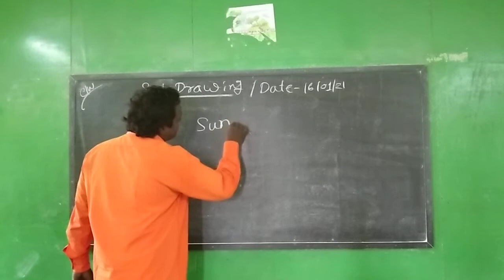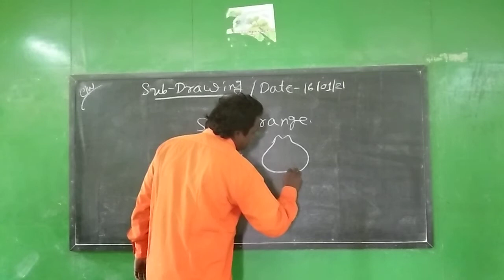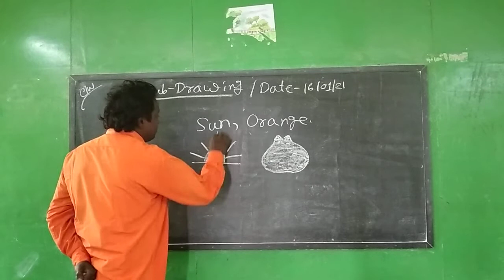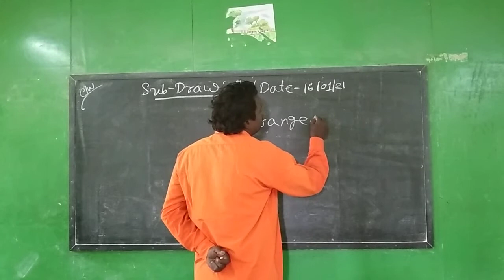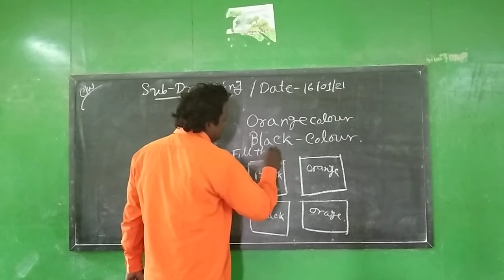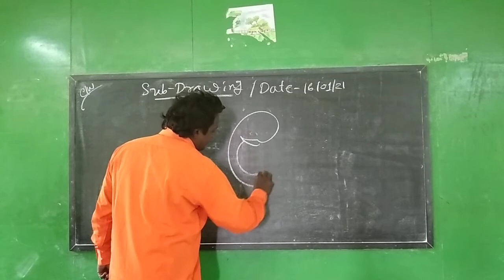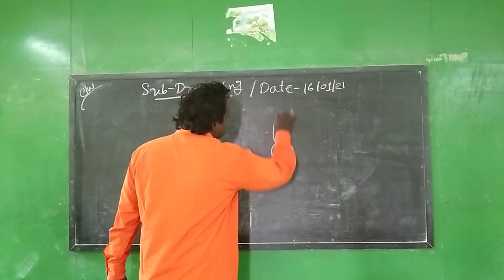KG - I ( SUB - DRAWING )